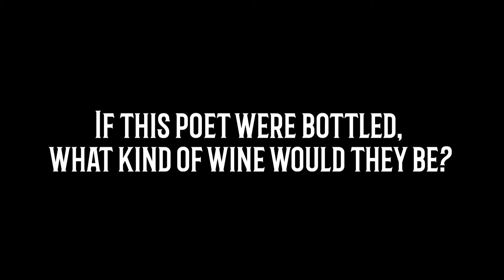Poetry & Wine Pairing - RobertFrost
The poet Robert Louis Stevenson once wrote that "wine is bottled poetry." Watch our video and be inspired by our poetry and wine pairings, and get ready for the Poetry and Wine virtual event on Thursday, October 29th at 7:00pm! Thank you to House wine and bistro for these fantastic pairings!